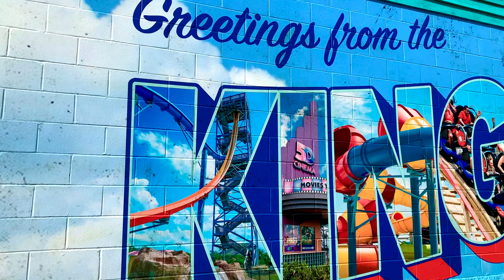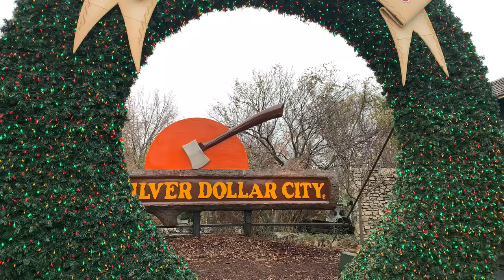Worst Year to be a Coaster Enthusiast - 2020 Year in Review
2020 has been quite the year. There's no denying that. But I talk about my life as an enthusiast in 2020, as well as some pointless details that you don't really need to know about me. On top of that, there’s a little bit of generic recap of 2020. In case you forgot.